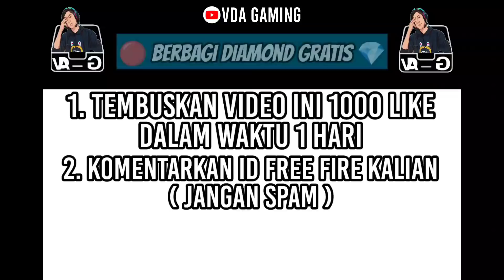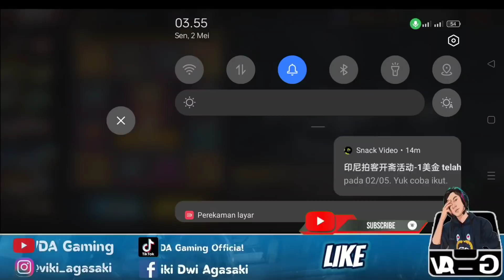TRIK 1X SPIN !! CARA MENDAPATKAN SKIN INCUBATOR 3 IN 1 TERBARU 2022 ‼️ SCAR TITAN, MP40 ROYAL, AK47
cara mendapatkan MP40 royal flush free fire
trik spin Incubator 3 in 1 free fire terbaru 2022

VDA Gaming

Snack Video : VDA Gaming Official

          -KineMaster Pro
          -Dan Lain-Lain